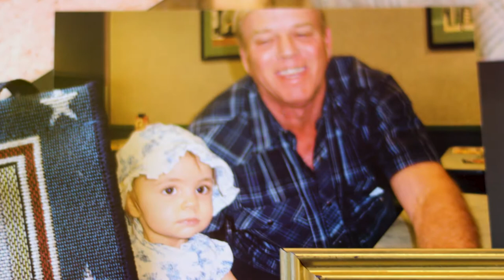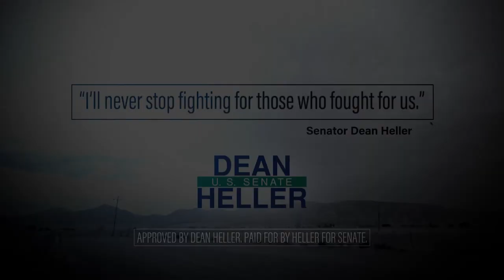Paul Davis Hunter